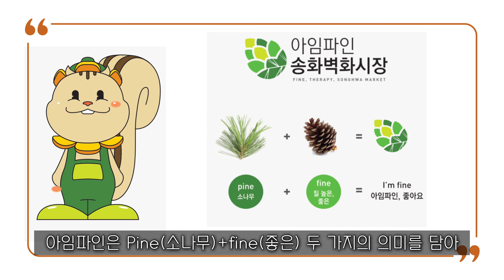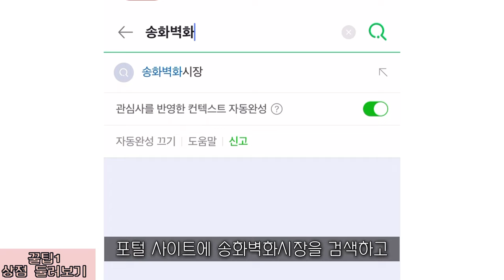[지금은 강서시대!] 아임파인 송화벽화시장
'지금은 강서시대!(강서로 오아)'에서 제작한 영상입니다.